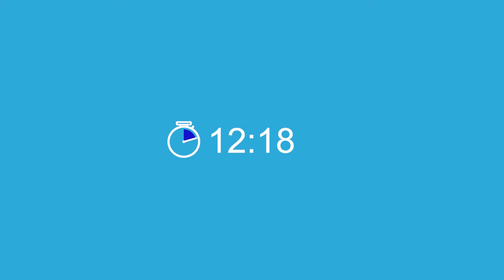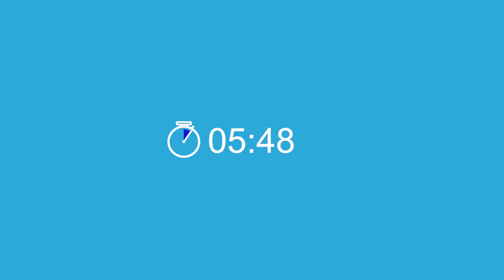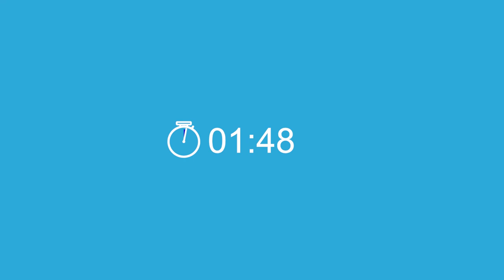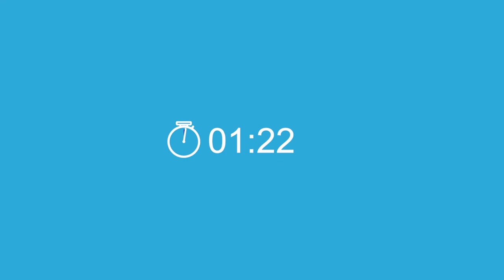Gwyddorau Milfeddygol | Veterinary Science (038)